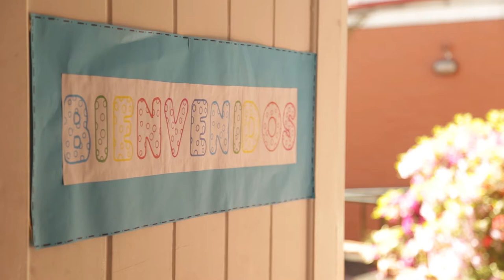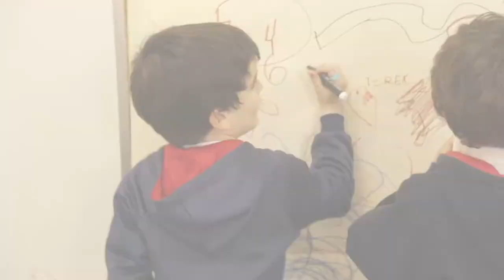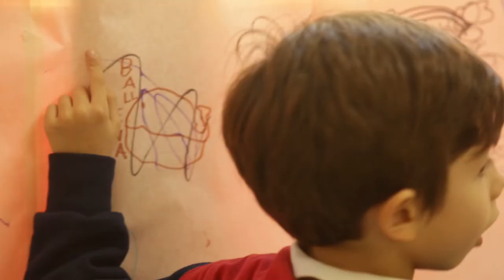2017 Día del Niño Sala Azul by Cinemafoto